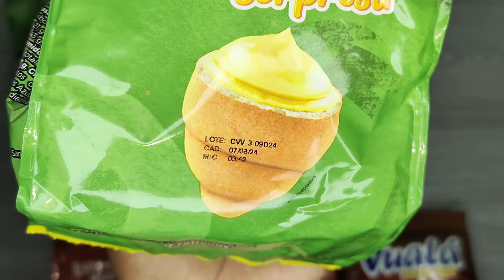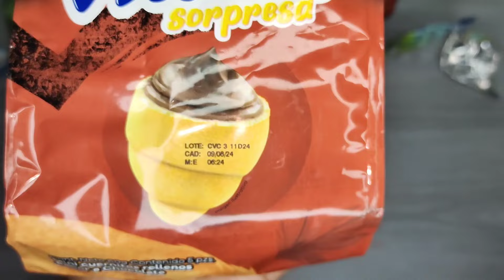Abriendo 5 Vuala Sorpresa Angry Birds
Seguimos en busca del Red Dorado Angry Birds, ¿Lo encontraremos pronto?